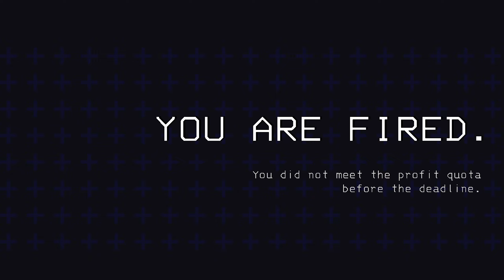Let's Play Lethal Company (BLIND) - Episode 43 [w/ FranticFinn]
ORIGINAL RECORD DATE: April 28th, 2024.

Collect salvage on abandoned moons for the company, and get a paycheck in return? Sounds completely harmless & easy to me! Surely this co-op game isn't some Horror-like experience that makes me piss my pants and scream like a tiny Miqo'te.. right?

So yeah, after Finn asked if I'd be interested in trying this game out, we sat down to give it a go. Starting what will most likely be a good ol' Willy Nilly LP. Neither Finn, or I, had any experience with this game when we first sat down to try it. Not even externally. Other than knowing of the game's popularity, and that it may be a bit spoopy. Thankfully this made for a really nice opening experience when we ended up playing for a whole 9 hours (The first 10 episodes of the series). Losing track of time as this really simple, and kinda silly game, sucked us in.

I've no doubt these will be great episodes to return to some day and watch again, thanks to the memorable moments of fear & hilarity. I'll definitely be continuing to play Lethal Company whenever it strikes my fancy. While I'm sure Finn will return to play more, down the road I may upload footage of the game with Aki, or Jonoman. As they both have shown an interest in playing together. Time will tell though.

All footage will be uploaded raw in 1440p at 60fps. No special intro or outro.

Doing an LP of a co-op horror experience? Hahaha, nah, not possible.

NOTE: This Let's Play is marked as "BLIND". Which means it is my first time playing and experiencing the game (Unless stated otherwise). Expect me to make mistakes or lack common knowledge of the game. It is possible that "BLIND" will remain in the title long after I've gotten into it.

NOTE 2: This Let's Play is a 'Willy Nilly' LP. Which means it has no defined end, and will come and go whenever I decide to play & upload footage for it.

~OTHER INFORMATION~
Recording Software: OBS Studio
Backup Recording Software: N/A
Microphone: Blue Yeti X Black
Headset: Logitech G335's
Platform: PC
Control Setup: Mouse & Keyboard